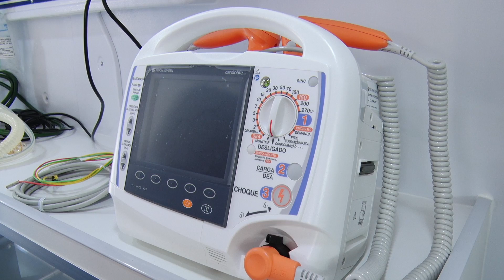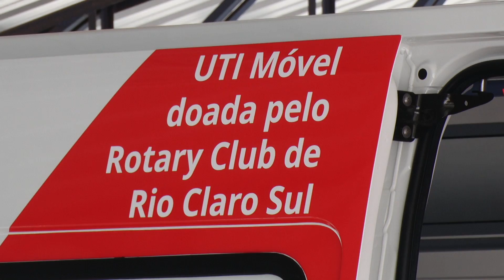Santa Casa recebe UTI móvel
Equipamento é fruto de doações do Rotary Club Rio Claro Sul.